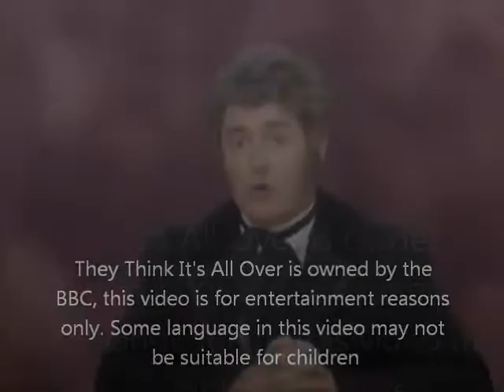Sooty with Matthew Corbett on They Think It's All Over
Highlights of Sooty and Matthew Corbett's appearance on They Think It's All Over.